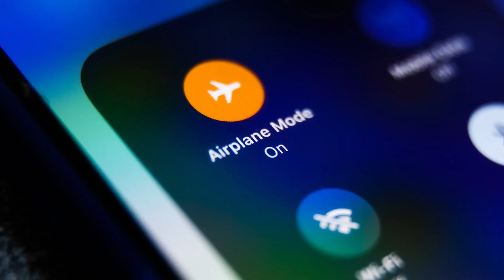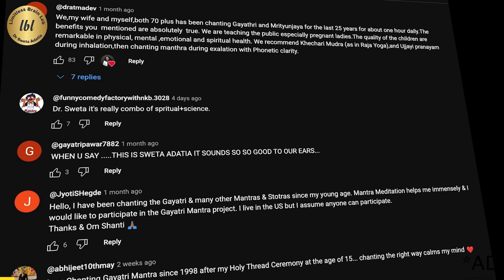5G, Phones & EVs: Are We Slowly Harming Our Brain & Body? | Dr. Sweta Adatia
Are mobile phones, 5G towers, Wi-Fi, Bluetooth devices, and even electric vehicles silently harming your brain and overall health? In this episode, Dr. Sweta Adatia, Neurologist and Brain Coach, breaks down the latest scientific evidence and practical safety measures you need to know about radiation exposure. From a groundbreaking Swedish study on 5G towers to daily habits like sleeping with your phone nearby, Dr. Sweta explains how radiation impacts your brain cells, immunity, and long-term well-being. She also shares actionable tips to protect yourself and your family with simple lifestyle changes, safe device practices, and natural remedies.

This is not just about gadgets—it’s about preserving your health, clarity, and energy in a world full of invisible risks.

⏱️ Timestamps:

0:00 Introduction
0:13 Phone habits – Sleeping/charging near phone & Bluetooth use
0:49 5G concerns – Swedish study on residents near towers
1:40 Health effects – Headaches, nausea, fibromyalgia, pain syndromes
2:42 Radiation from EV vehicles – Health impact of large batteries
3:14 Night safety tip – Keep phone 7–8 ft away or airplane mode
4:25 Cow dung chip – Experimentation, no solid evidence yet
5:07 Low battery danger – Radiation increases below 10% charge
5:24 Children’s health risks – Pediatric headaches & vision problems
6:37 Membership announcement – Prime content & live sessions
7:08 Radiation sensitivity – Personal experience with nausea & headaches
7:22 Harmonizers & plants – Counterbalancing radiation naturally
8:08 Closing advice – Simple practices for health & happiness

What You Will Learn:
The hidden risks of mobile phones, Bluetooth, and Wi-Fi radiation
Shocking evidence from a Swedish study on 5G tower exposure
How radiation from microwaves and EV vehicles affects your body
Simple night-time safety tips for reducing radiation exposure
The impact of low battery usage and why it increases radiation
How children are especially vulnerable to radiation-related problems
Practical tools like harmonizers, plants, and safe charging practices
Bridging science and spirituality in understanding health and energy

🎟️  Courses:

Neuro Memory 🧠

👉 Ready to take your brain to the next level?
Join Dr. Sweta Adatia’s Neuro Memory Masterclass – a 45-minute step-by-step program designed to help you boost memory, improve focus, and protect your brain against dementia.

or